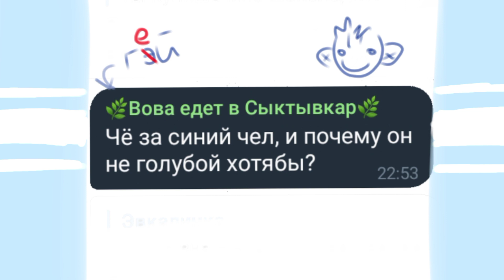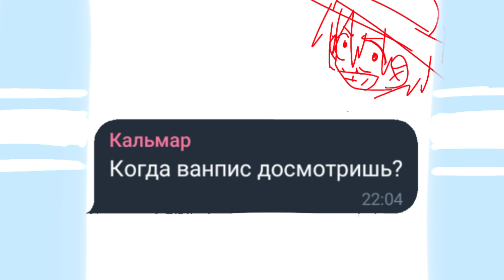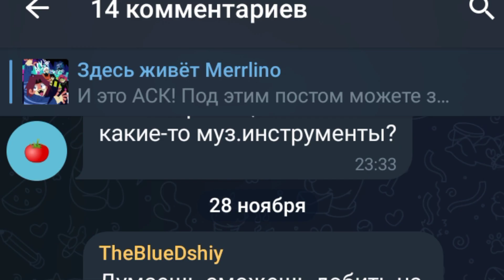АСК Меррлино! Вопрос-Ответ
Ехе, а вот и долгожданный АСК
А вот моя телега, там ещё общалка есть, можете посмотреть как мы свергли Безликого Аято